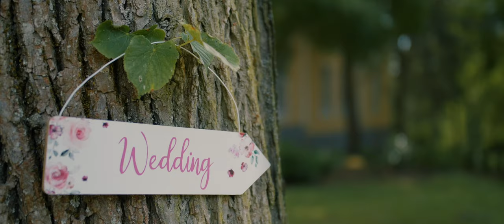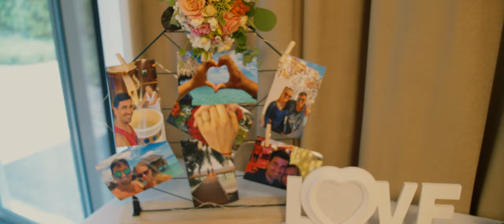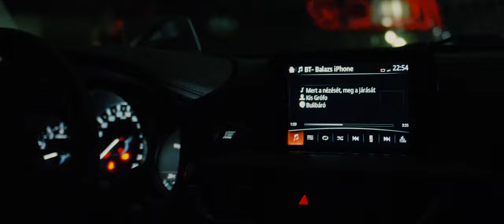Márti&Peti I Prónay kastély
Márti és Peti Alsópetényen kötötte össze életét egy szép egyházi és aztán egy megható polgári esküvő keretében. A templomi szertartás a különleges kialakítású Szent István király templomban, míg a polgári szertartás a Prónay-kastély kerti tavas udvarán volt. Filmünk viszont nem volt a Prónay-kastélyhoz kötve, hiszen néhány snitt a fővárosban készült.

Az így készült filmünk 4K felbontásban is elérhető a Youtube-on és a Vimeo csatornánkon.

Külön köszönet a Igar Tibor Ceremóniamesternek, valamint Norbinak és Mariettának a jó hangulatért!

Készítette: KDC Film - Emlékek Örökre
Rácz Róbert - operatőr, vágó és VFx
Kovács Erika - Operatőr

Sok boldogságot kívánunk Márti és Peti!

KDC Film
kdc.hu
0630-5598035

GEAR I USE TO MAKE VIDS
Panasonic Lumix GH5 (4K50p cine D/4K25p cineD 10bit 4:2:2) + Smallrig Cage
Panasonic Lumix GX80 (4K25p cine D) for "B-CAM" & documentary

Zeiss Planar 50 f1.4
Lumix 12-60
Lumix 30 2.8 G O.I.S. Macro
Canon 100 f2
Viltrox EF-M2 speedbooster
EF-M43 converters

DJI Phantom 4 + ND filters

Sirui PS P204S monopod
Manfrotto stand + MVH500AH

Jinbei EF100 LED
Youngnuo YN168
Youngnuo YN216
YoungnuoYN360s

RodeSmartlav mic
Tascam DR05
Rode VideomicGO
iPhone 5s for recording
Rode Reporter APP

iMac 27 5K i5 3,3GHZ, 32GB RAM + FCPX